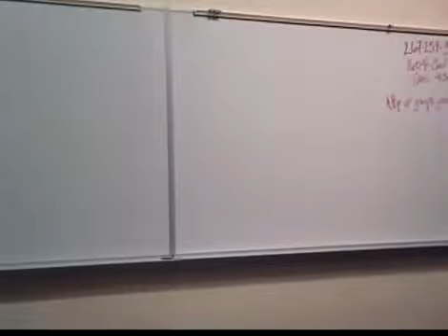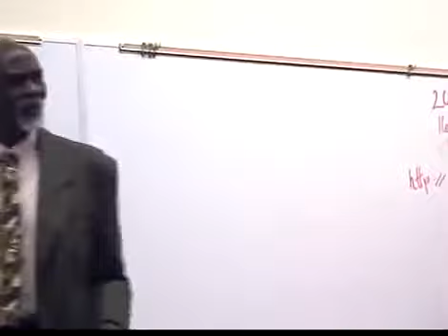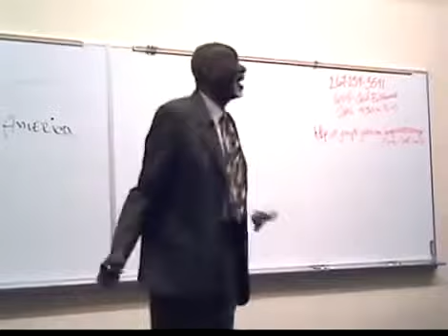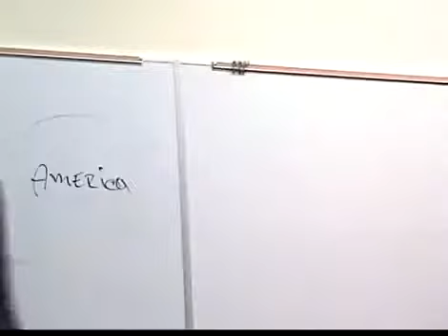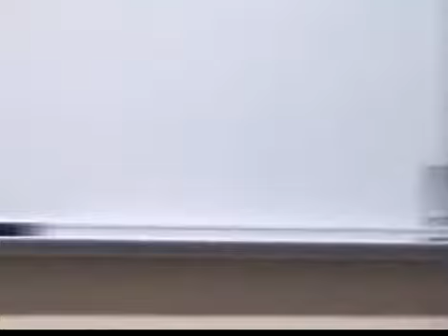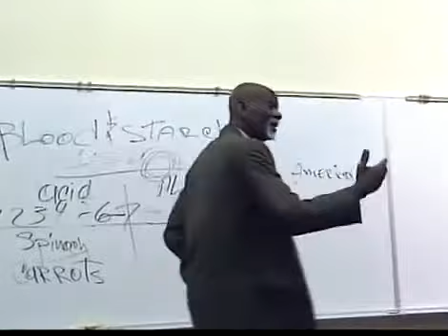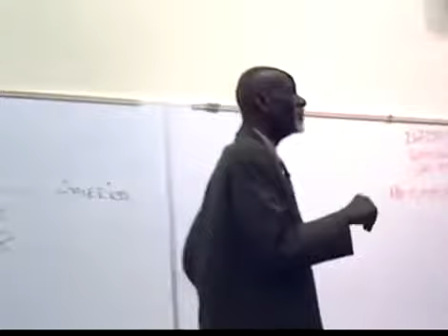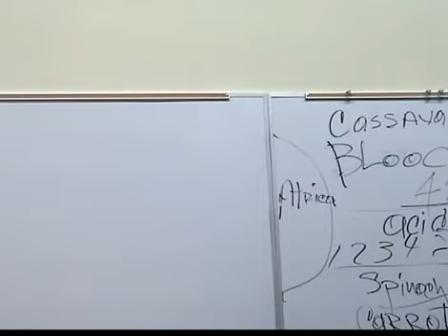Dr. Sebi on Eat to Live or Eat to Die [Afrikan Facts]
Dr. Sebi - Eat to Live or Eat to Die -